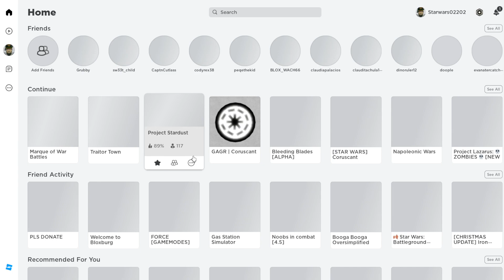TRENCHES WW1 ROBLOX